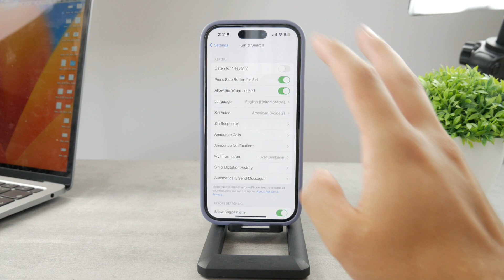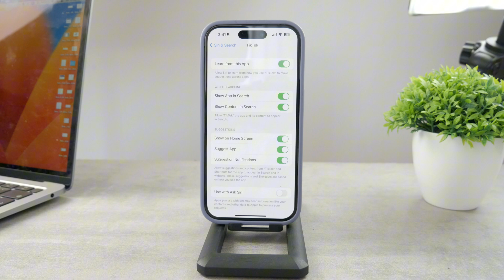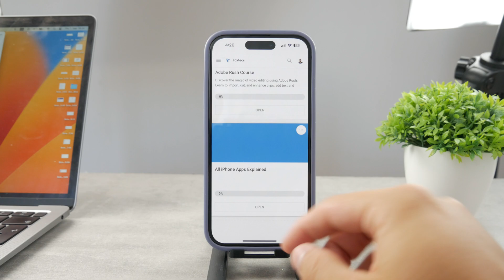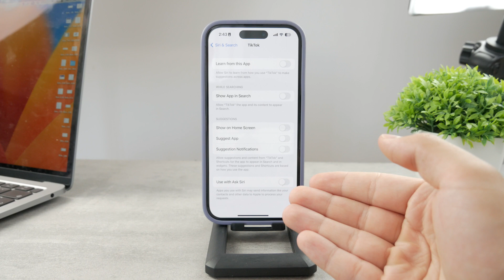How to Hide App from Search on iPhone (explained)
Want to keep specific apps away from prying eyes on your iPhone? In this tutorial, we'll show you the clever tricks to discreetly hide apps from the search bar, ensuring your privacy and organization. Discover how to tuck away apps and keep your home screen clutter-free while still having easy access to them when needed.

Join us as we delve into iOS settings and demonstrate how to exclude certain apps from appearing in search results. Whether it's for personal privacy or just decluttering, you'll find these tips incredibly useful. Watch now and take control of your app visibility on your iPhone!

Timestamps:
0:00 Hide Apps from iPhone Search
0:25 Settings Page
1:17 Show App in Search
1:43 Other Options
2:10 Master your iPhone
2:36 More Settings
3:14 Conclusion